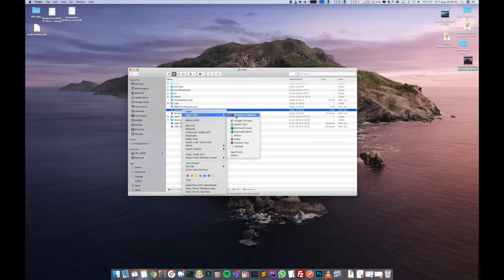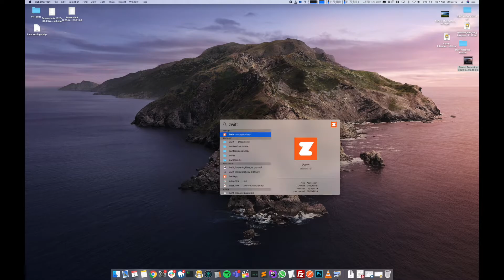How to Ride Zwift France map and Paris map, when NOT SCHEDULED, in LESS then 1 MINUTE! Windows&Mac!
We used the world hack for this as described bij zwiftinsider.
France map is 10, Paris map is 11.